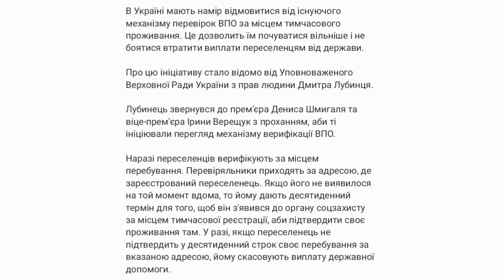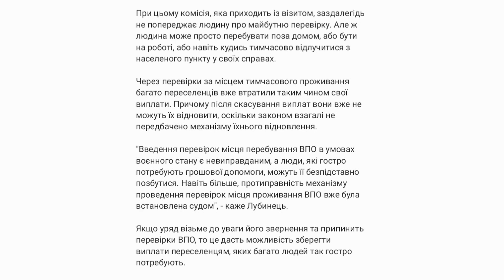Уряд може скасувати перегляд виплат переселенцям: від чого хочуть відмовитись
В Україні мають намір відмовитися від існуючого механізму перевірок ВПО за місцем тимчасового проживання. Це дозволить їм почуватися вільніше і не боятися втратити виплати переселенцям від держави.

Про цю ініціативу стало відомо від Уповноваженого Верховної Ради України з прав людини Дмитра Лубинця.

Лубинець звернувся до прем'єра Дениса Шмигаля та віце-прем'єра Ірини Верещук з проханням, аби ті ініціювали перегляд механізму верифікації ВПО.

Наразі переселенців верифікують за місцем перебування. Перевіряльники приходять за адресою, де зареєстрований переселенець. Якщо його не виявилося на той момент вдома, то йому дають десятиденний термін для того, щоб він з'явився до органу соцзахисту за місцем тимчасової реєстрації, аби підтвердити своє проживання там. У разі, якщо переселенець не підтвердить у десятиденний строк своє перебування за вказаною адресою, йому скасовують виплату державної допомоги.

При цьому комісія, яка приходить із візитом, заздалегідь не попереджає людину про майбутню перевірку. Але ж людина може просто перебувати поза домом, або бути на роботі, або навіть кудись тимчасово відлучитися з населеного пункту у своїх справах.

Через перевірки за місцем тимчасового проживання багато переселенців вже втратили таким чином свої виплати. Причому після скасування виплат вони вже не можуть їх відновити, оскільки законом взагалі не передбачено механізму їхнього відновлення.

"Введення перевірок місця перебування ВПО в умовах воєнного стану є невиправданим, а люди, які гостро потребують грошової допомоги, можуть її безпідставно позбутися. Навіть більше, протиправність механізму проведення перевірок місця проживання ВПО вже була встановлена судом", - каже Лубинець.

Якщо уряд візьме до уваги його звернення та припинить перевірки ВПО, то це дасть можливість зберегти виплати переселенцям, яких багато людей так гостро потребують.